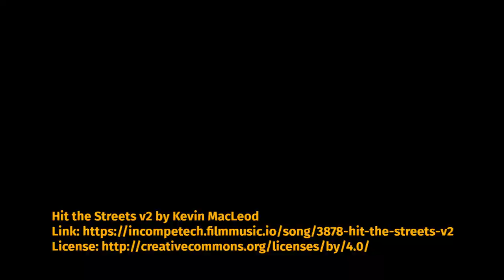Hunt — Zooming into the Mandelbrot set (black and white)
This video, named "hunt", is a zoom into the Mandelbrot set. Most videos about the Mandelbrot set use the potential mapped to a color scale, but I prefer the stark beauty of a black-and-white video, which draws attention to the actual set rather than the outside. I use the distance estimation method. The video zooms by a factor of 2 every 2 seconds.

This video was rendered in C, using the GMP library for arbitrary precision. I rendered images every zoom of a factor 2, then interpolated between successive zooms for a smooth video. I used supersampling anti-aliasing of a factor 3x3 (i.e. every pixel of the final result is an average of 9 subpixels). This was done with Google Cloud and took about a week.

Coordinates of the center:
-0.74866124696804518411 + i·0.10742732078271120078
Maximum zoom: 2^43

Font used: Fira Sans.

This video is available under the WTFPL:

           DO WHAT THE FUCK YOU WANT TO PUBLIC LICENSE
                   Version 2, December 2004

 0. You just DO WHAT THE FUCK YOU WANT TO.